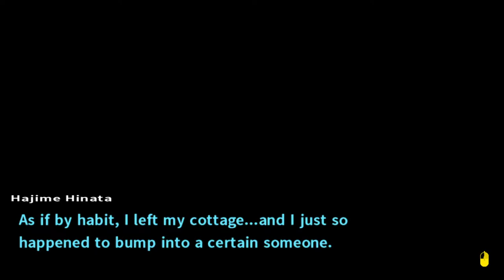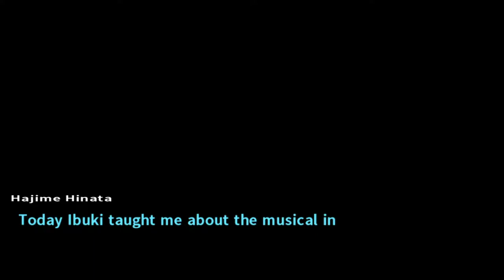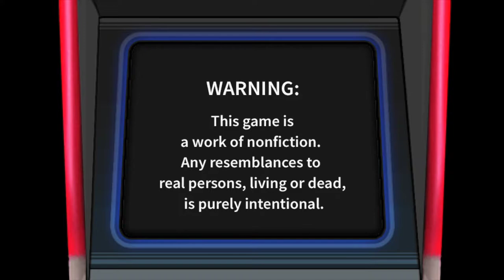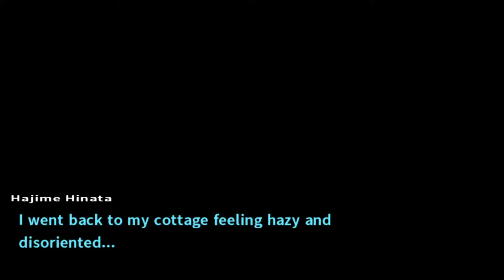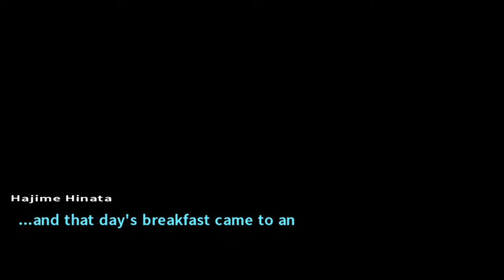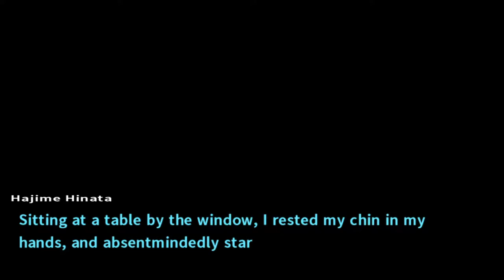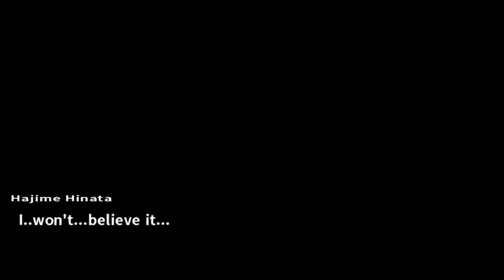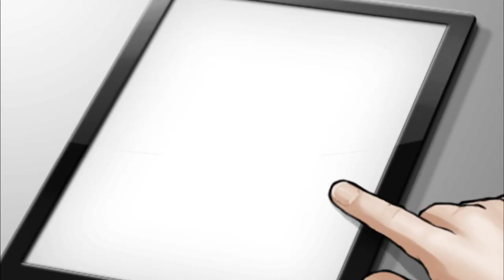Danganronpa 2: Goodbye Despair [6] A Second Body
Finally another murder.

I'm just happy it's not someone that I took the time to hang out with this time (although for all I know the murderer could be, although it seems unlikely).